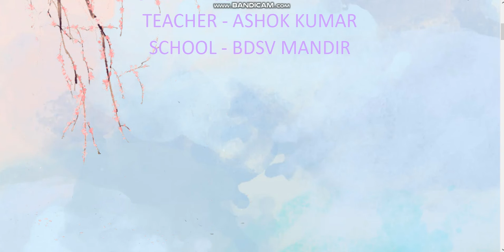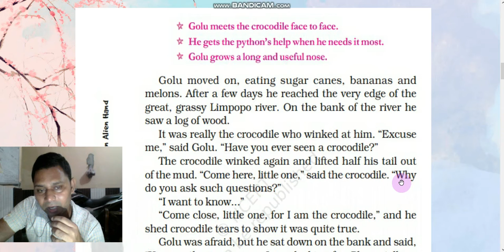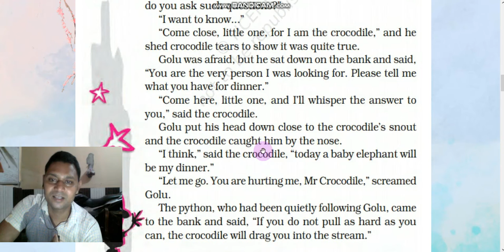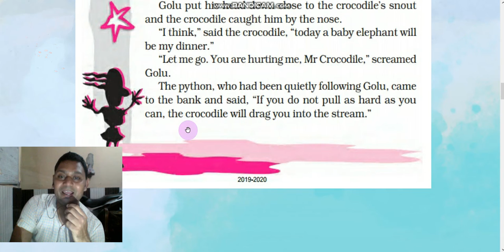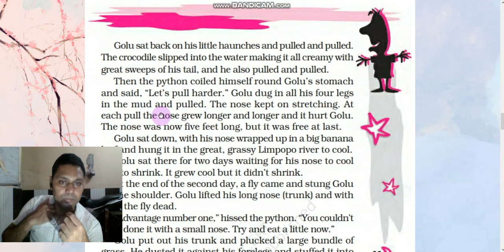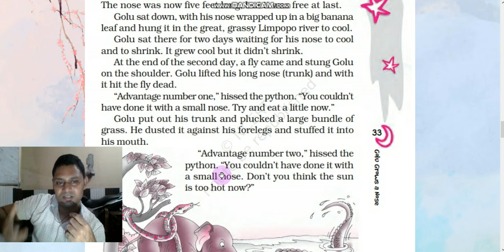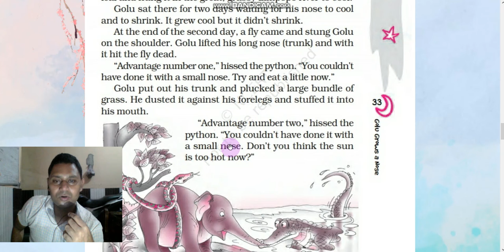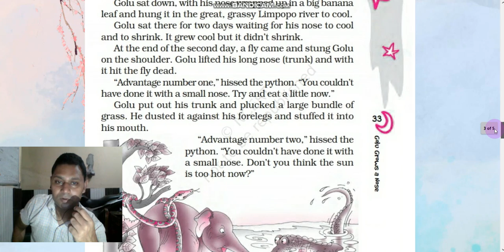Sub-English ,Book-An Alien Hand, class7th, Chapter-The Golu Grows the Nose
Part 2 of the  chapter tells us how Golu saves his life with the help of python from the crocodile but His nose Grows due to jis foolishness.